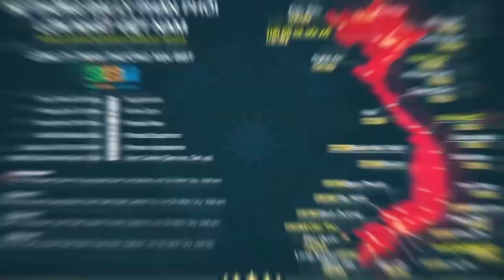Nghệ Thuật Chốt Kèo Girl Xinh Ngay Lần Đầu Dẫn Đi Tập Gym - GNTKNT Phần 8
Gym Chúa dạy cách cua gái phòng gym siêu độc - "chốt kèo" ngay buổi đầu tiên dẫn đi tập gym tại THOL Gym Center Hiệp Phú.
Buổi học cho các bạn nữ nhập môn sử dụng dòng máy tập Bio Arc - Đường Cong Sinh Học độc quyền tại Việt Nam.

Địa chỉ:
♦ BBT Hiệp Phú: 10 Trương Văn Thành, phường Hiệp Phú, TP Thủ Đức
♦ BBT Hiệp Thành: 535 Lê Văn Khương, Hiệp Thành, Quận 12, TP HCM
♦ BBT Quận 7: 102 Lý Phục Man, Phường Bình Thuận, Quận 7, TP HCM